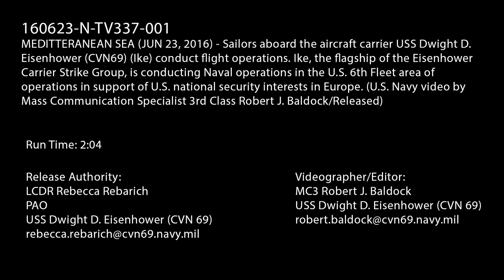USS Dwight D. Eisenhower conducts flight operations in Med.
160623-N-TV337-001 MEDITERRANEAN SEA (June 23, 2016) U.S. Navy Sailors aboard the aircraft carrier USS Dwight D. Eisenhower (CVN 69) conduct flight operations while underway in the Mediterranean Sea. The ship and its carrier strike group are conducting naval operations in the U.S. 6th Fleet Area of Operations in support of U.S. national security interests in Europe. (U.S. Navy video by Mass Communication Specialist 3rd Class Robert J. Baldock/Released)